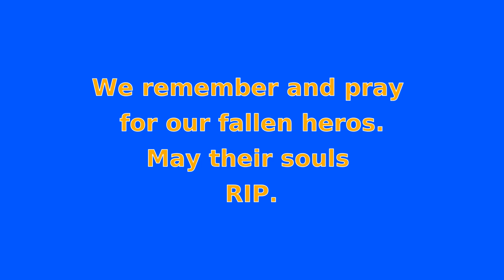Chairman Sisiku AyukTabe addresses Southern Cameroons 25/09/2017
October 1st loading. ...